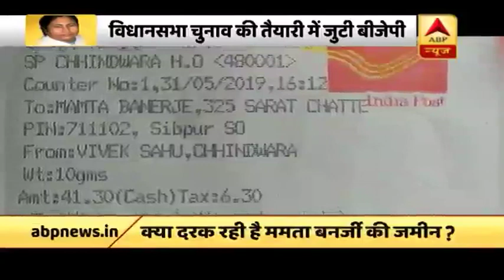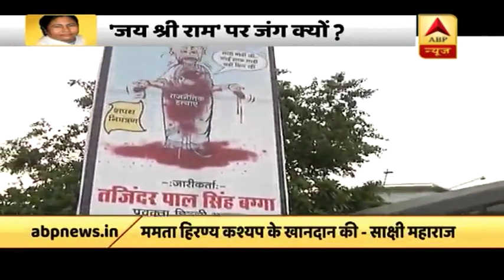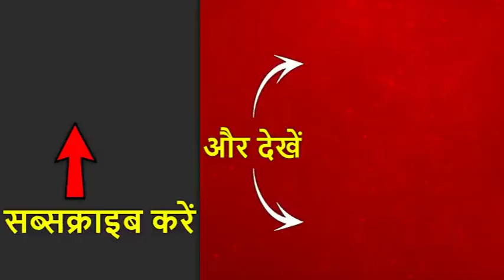पश्चिम बंगाल: बीजेपी के जश्न के बीच फेंके गए बम, TMC कार्यकर्ताओं पर आरोप | ABP News Hindi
पश्चिम बंगाल से बीजेपी के नवनिर्वाचित सांसद अर्जुन सिंह ममता बनर्जी को "जय श्री राम" लिखे 10 लाख पोस्टकार्ड भेजने का निर्णय किया है. तृणमूल कांग्रेस के विधायक रह चुके सिंह आम चुनाव से पहले बीजेपी में शामिल हुए थे. उन्होंने यह बात बीजेपी कार्यकर्ताओं के समूह पर पुलिस द्वारा लाठीचार्ज किये जाने के बाद कही जो उस स्थान के बाहर प्रदर्शन के दौरान ‘जय श्रीराम’ के नारे लगा रहे थे जहां तृणमूल कांग्रेस के नेता बैठक कर रहे थे. इस बीच उन्नाव के सांसद साक्षी महाराज ने भी ममता बनर्जी पर निशाना साधते हुए उन्हें हिरण्य कश्यप के खानदान का बता डाला